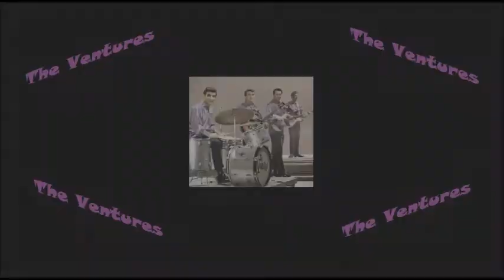The Ventures - 04. Bulldog {Another Smash}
Artist : The Ventures   Album : Another Smash Year : 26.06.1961
Tracks : 12
01. (Ghost) Riders in the Sky (02:29)
02. Wheels (01:55)
03. Lonely Heart  (02:11)
04. Bulldog (02:24)
05. Lullaby of the Leaves (01:58)
06. Beyond the Reef  (03:00)
07. Raw-Hide  (02:30)
08. Meet Mister Callahan  (02:22)
09. Trambone  (02:01)
10. Last Date  (02:15)
11. Ginchy (01:42)
12. Josie (02:05)